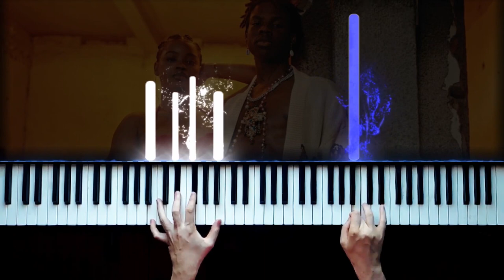Who Played It Better:Calm Down by Rema ft Selena Gomez(sax,electric guitar, piano, guitar or violin)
Calm Down | Instrumental covers,
Who played "Calm Down by Rema ft Selena Gomez -" better?

ELECTRIC GUITAR
SAX
FINGER STYLE GUITAR
PIANO
VIOLIN

Who_Doit_Better is a channel where we review the best Music cover videos, music played on different music instruments of popular songs and let you choose the best one.